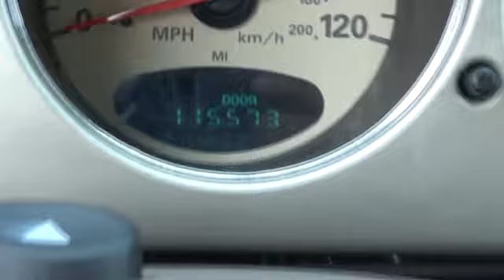2005 Chrysler PT Cruiser Lewisburg WV, Beckley WV, Covington VA, Lexington VA, Charleston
2005 Chrysler PT Cruiser
2005 Chrysler PT Cruiser Touring - Stock#: 9160A - VIN#: 3C4FY58B05T615051